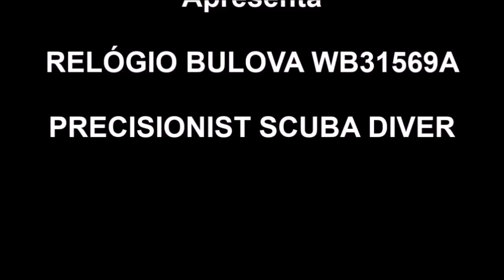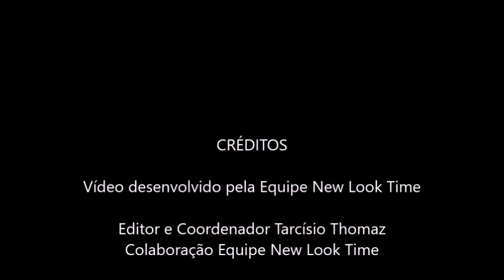RELÓGIO BULOVA SCUBA DIVER WB31569A *PRECISIONIST - New Look Time Relógios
Aqui na New Look Time você tem benefícios para realizar sua compra, oferecemos FRETE GRÁTIS para todo Brasil e parcelamento sem juros nos cartões , aproveite!

As melhores marcas de relógios do Brasil você encontra na vitrine online da relojoaria New Look Time, a loja de relógios para você realizar sua compra facilmente e de forma segura.

Desde 2009 que a loja online New Look Time se esforça para construir uma reputação confiável atrelando bom atendimento e trazendo os melhores relógios do mercado.

Precisa consertar seu relógio? A New Look Time tem oficina especializar para o conserto, entre em contato com nossa equipe e tire suas dúvidas.

Forte abraço
Tarcísio Thomaz ✌
Head Setor Digital e Criador de Conteúdos Exclusivos.